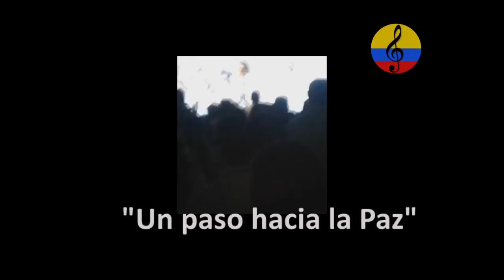Un paso hacia la paz de Colombia, concierto musical en Compensar 2017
Imágenes de la Presentación del ensamble musical dirigido por el maestro Luis Ernesto Galindo Trujillo, realizada el jueves 24 de septiembre del año 2017 en El Centro de Convenciones Compensar de en la ciudad de Bogotá (Colombia). En esta oportunidad, interpretaron la obra titulada “Un paso hacia la paz”, dirigido a los funcionarios de la empresa Cruz Verde.